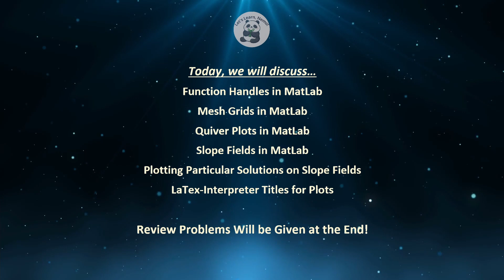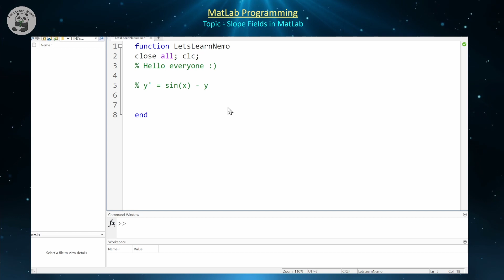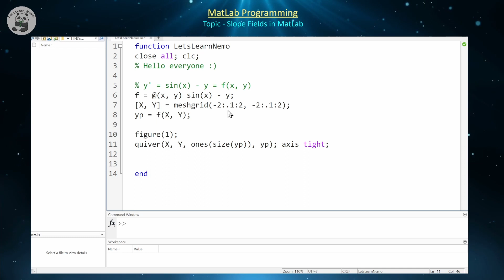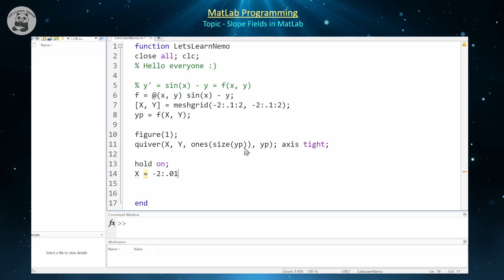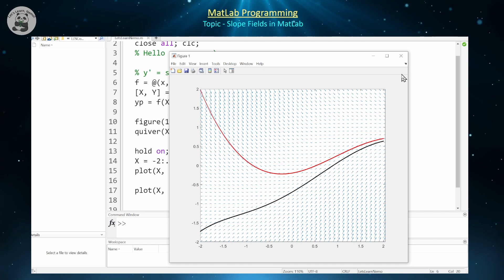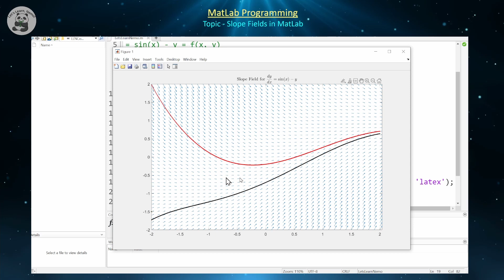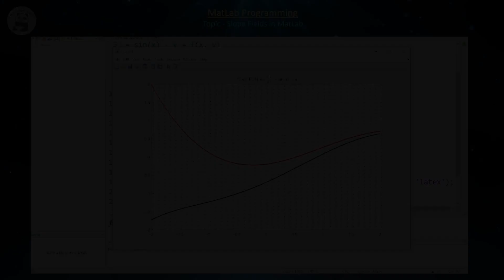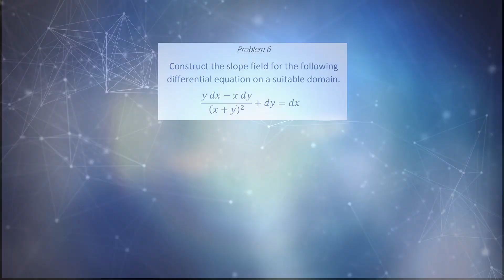(MP03) Slope Fields in MatLab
In this video, we explore a fundamental tool in the analysis of ordinary differential equations. We discuss how to create a slope-field for a first-order ordinary differential equation on a desired domain, and also discuss how to add additional plots of particular solutions over our slope field.